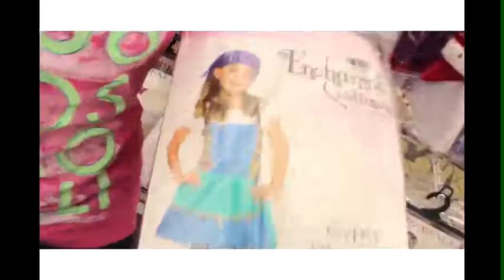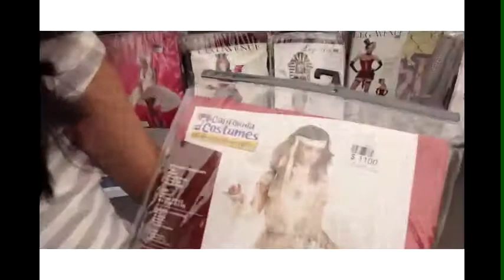Ultra Kids Aguascalientes - A Divertirnos: Monster House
Las chicas de Ultra Kids se lanzaron a Monster House en el Centro Comercial Galerías, a checar los mejores disfraces para este Halloween!. ¡Acompáñalas en esta aventura!.